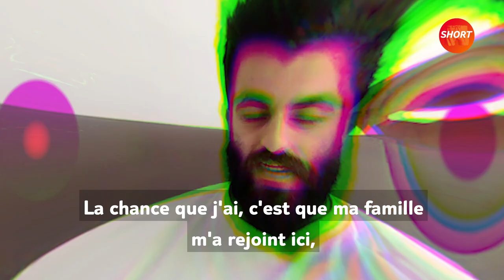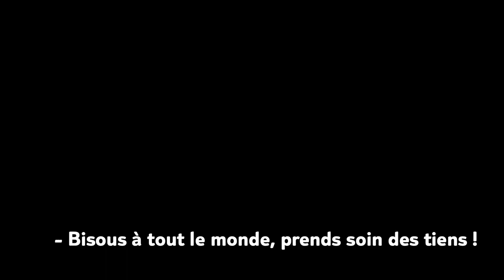La revue de presse d'Umut Bozok qui décoiffe 🤟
"Ce sont les Jackson Five mais en version turque tu vois !" 😭

"Le confinement, Amazon à l'arrêt, des idées pour la Ligue 1 et son actu sentimentale, le plus turc des Bretons a décrypté pour nous toutes les infos de la semaine ! "📝

Active les notifications si tu ne veux rien louper sur Short Connection.